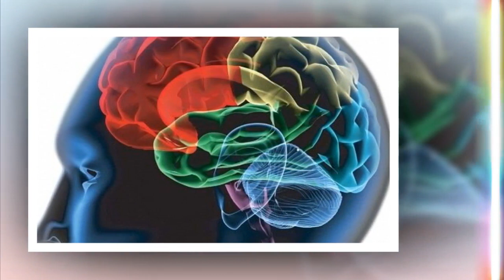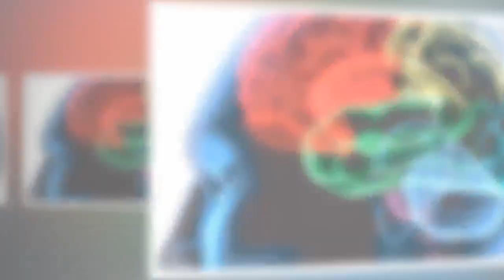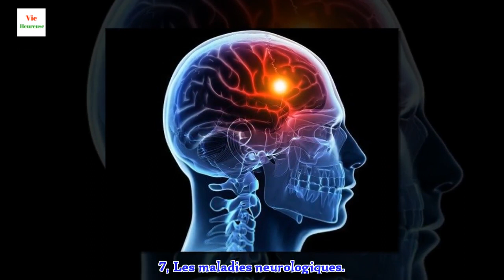7 informations étonnantes sur nos pupilles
Nos pupilles sont un petit univers à part entière, dans lequel se cachent des émotions et des sentiments.